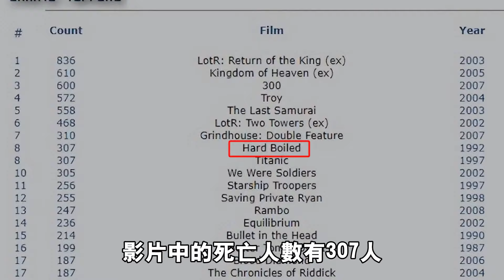這才是影帝打開模式，周潤發梁朝偉片場私自改戲，導演沒刪竟意外成就教科書式演技！周潤髮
1992年的香港演艺界十分黑暗
刘嘉玲被绑拍裸照
李连杰经纪人被枪杀
《家有喜事》遭抢底片
黑帮势力十分猖狂
面对这种情景
吴宇森想要拍一部电影来伸张正义
于是《辣手神探》就这样诞生了